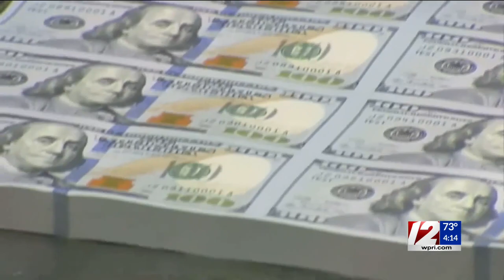Community Focus: Jake Auchincloss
Massachusetts rep Jake Auchincloss joins Kim for Wednesday's Community Focus.